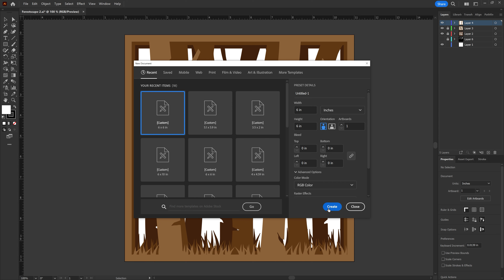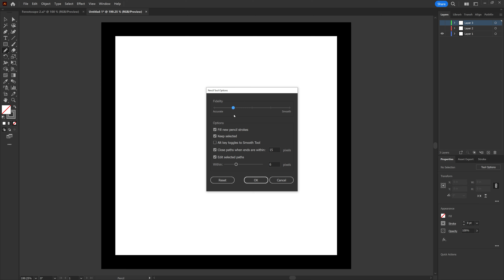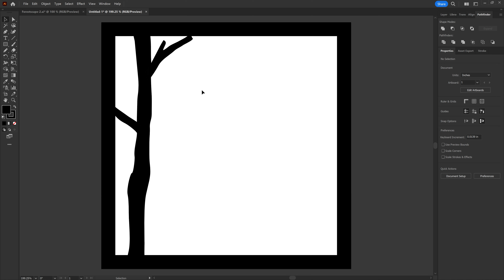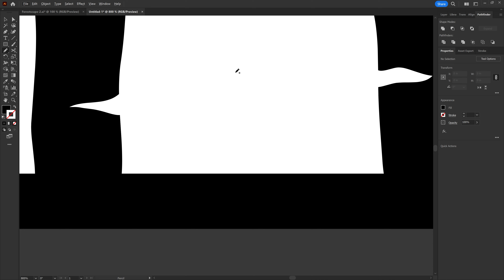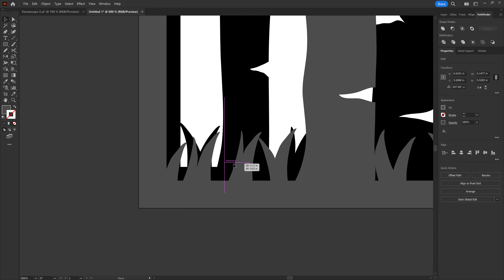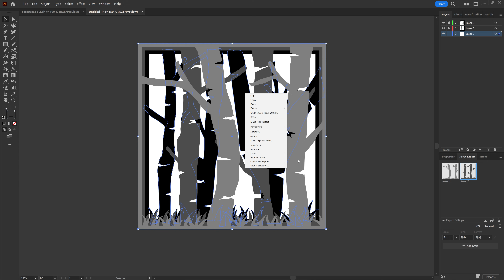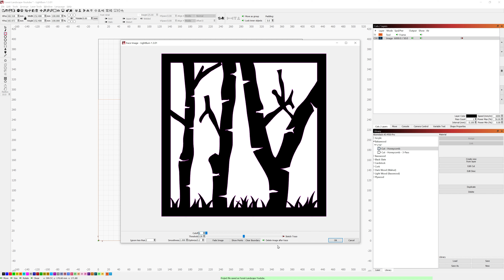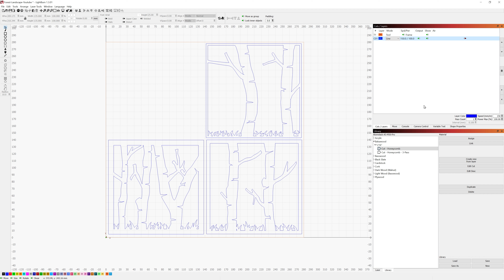Designing and Laser Cutting a Layered Forestscape with Adobe Illustrator and Lightburn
This video shows my process for designing and cutting out a layered forestscape. I use Adobe Illustrator for the design process, Lightburn for the laser cutting setup, and my Atomstack A5 M50 Pro diode laser (5.5-watt).

I'm not an artist by any stretch, but this process gives me results that I'm happy with and I think it's overall a nice result that others might find useful. If you have any suggestions for improving the methods I use, I would love to hear them in the comments below (I'm always looking to improve).

The layers will be cut out of a 300mm x 300mm piece of 1/16" balsawood that I got from Amazon. The boards are fairly low quality so they tend to be bowed or warped. In this video, the bowing was bad enough that it clipped the laser head and I had to reposition and cut the last layer a second time.

Here's a link to a zip file container the Adobe Illustrator file, the Lightburn project, and the 3 layers exported as PNG files for anyone who would like to try it out

00:00 Intro and Disclaimer
01:29 Adobe Illustrator - Project Setup
04:42 Adding the First Tree
09:38 More Trees
10:17 Adding Grass / Ground Clutter
12:22 Finishing Layer 1
13:14 Layers 2 and 3
15:38 Wrapping up Illustrator
17:47 Lightburn Project Setup
23:01 Laser Cutting
24:12 Finished Results